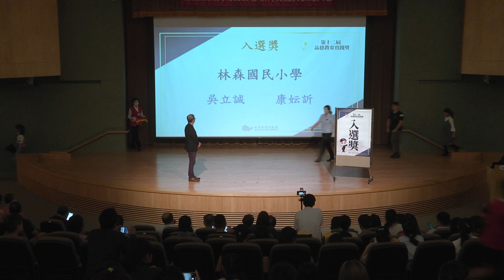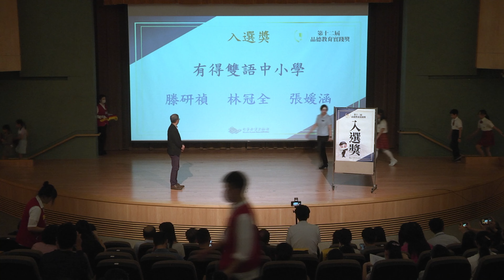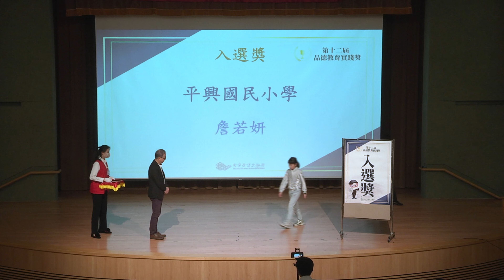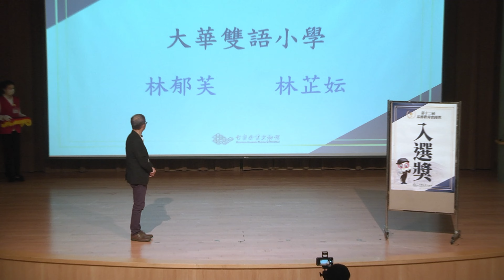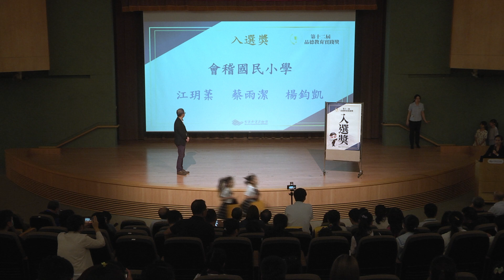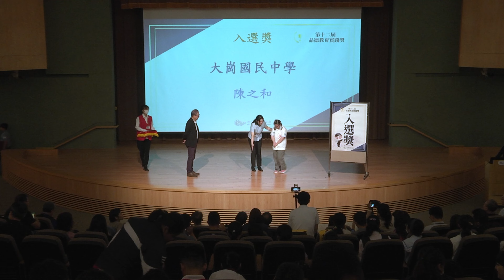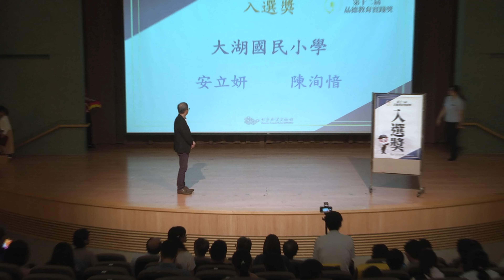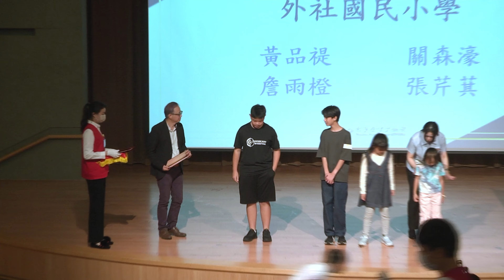【第十二屆品德教育實踐獎頒獎典禮】 頒發入選獎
由評選委員會委員代表吳田瑜教授 頒發入選獎
頒獎音樂，YT音樂庫：
Purepecha Landscape - Jimena Contreras

主辦單位：桃園市政府教育局與台塑企業文物館
活動日期：2024年10月5日(六)
活動地點:長庚大學國際會議廳
影像拍攝：Camera Eye Workshop
照片拍攝：台塑企業文物館